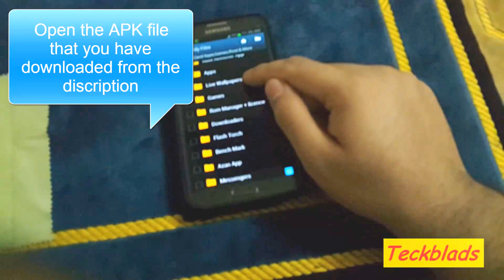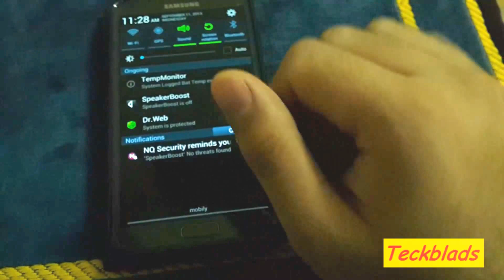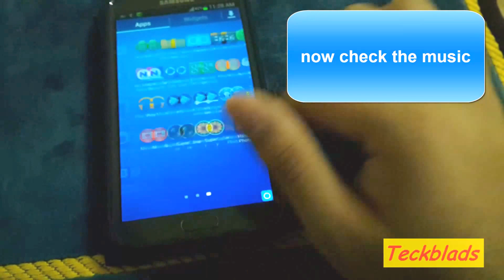How to increase your galaxy note 2 speakers volume without root by TeckBlads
My Site Downloadapkpaid.blogspot.com